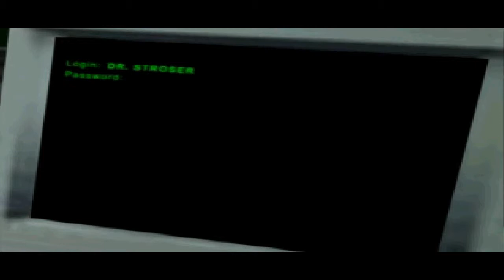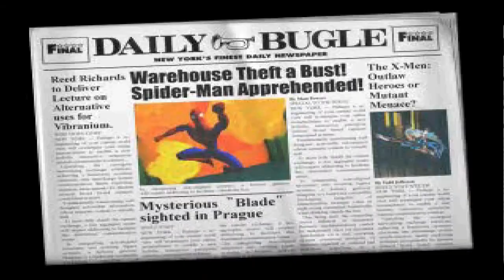Прохождение Spider-Man 2 (Enter Electro) - Часть 1: Шокер!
Старт нового прохождения!